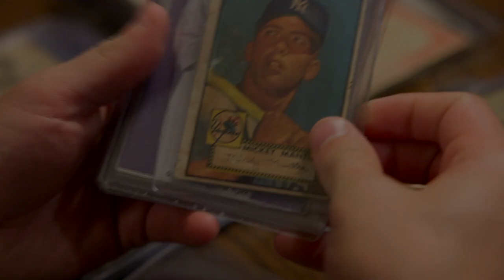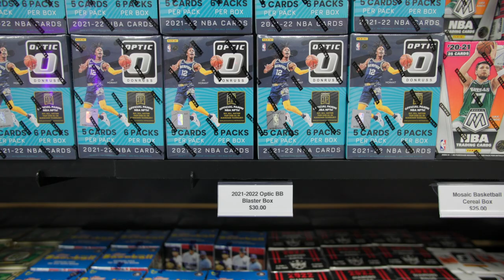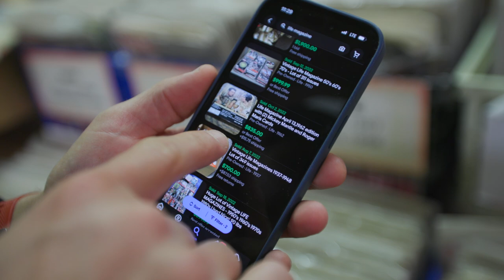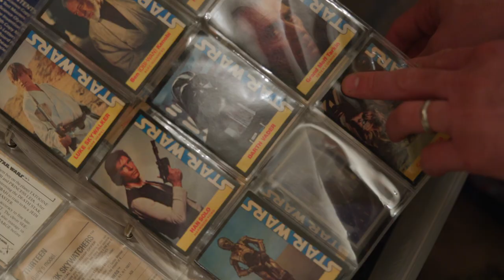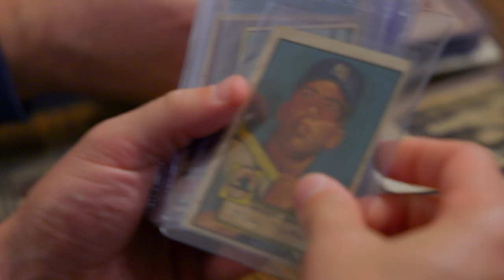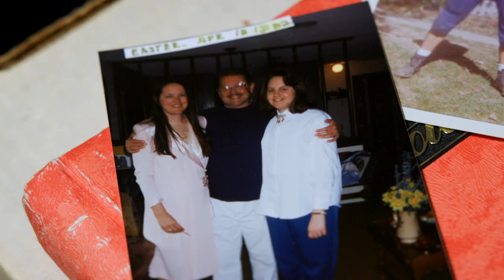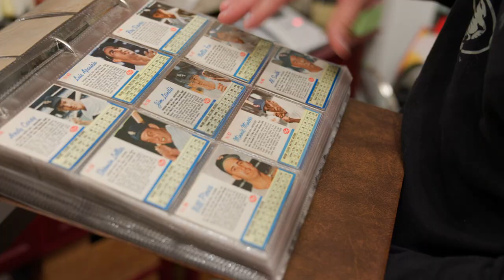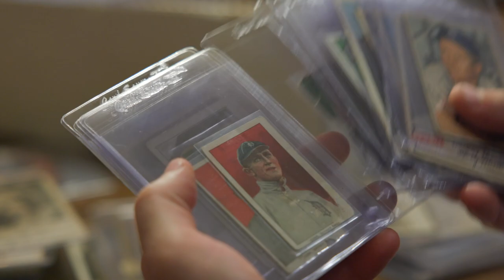FATHER LEAVES FAMILY INSANE COLLECTION in HOUSE! (EP#13)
In today's episode we enter HISTORIC West VA and are taken by surprise with the sheer amount of HISTORICAL CARDS on this table!